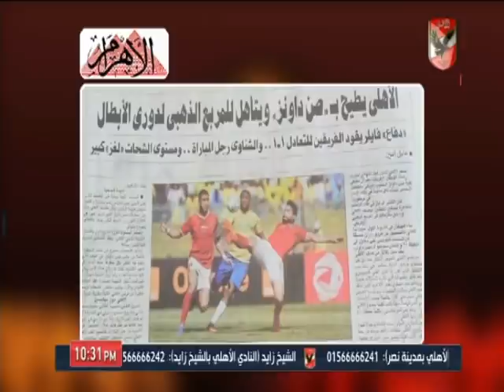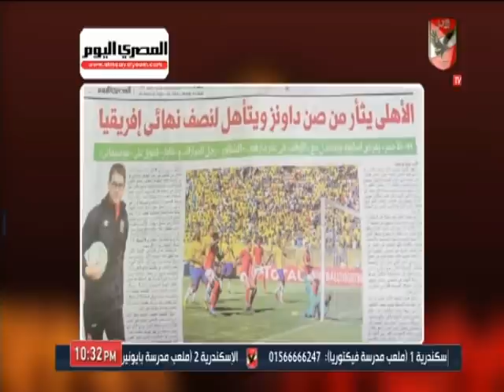ملك وكتابة يعلق على تأهل الأهلي لنصف نهائي دوري أبطال أفريقيا